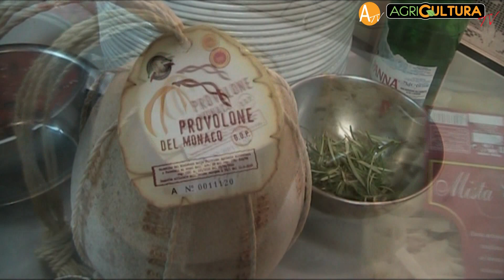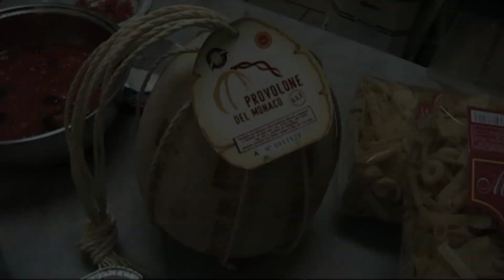Galà 2011 - provolone del monaco dop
Seminario RARECA durante il Gran Galà Tour 2011 a Massa Lubrense (NA), organizzato dal Consorzio di Tutela presso il ristorante Lo Stuzzichino, con l'arte del casaro e finale delizioso ... pasta, patate e Provolone del Monaco Dop.